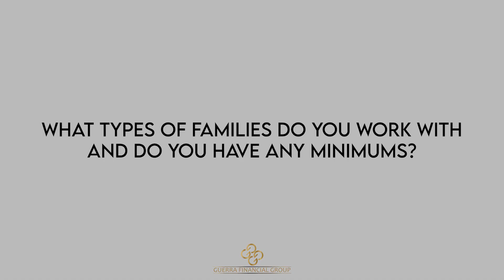What types of families do you work with and do you have any minimums?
In this video, our client relations coordinator Nancy answers the Frequently Asked Question: "What types of families do you work with and do you have any minimums?"

We work with people who are looking for guidance on financial changes and goals in their life. We have clients who are 20 years old and who are 85 years old, but our typical client is 55+ and approaching or already in retirement.

These families or individuals tend to have concerns like taxes, asset protection, estate planning and retirement planning. The families we work with have an income of 75,000 and above and maintain an emergency fund with savings of 25,000 or higher.

Even if you do not fit this description or if this is not the right time for you, maybe you are close to it! If your situation changes, we will always be available to help you structure your financial future in a way that makes sense to you.

Schedule a 90-minute Wealth Review with one of our expert wealth advisors to see how we can help you with your unique needs and goals

We are an independent financial services firm helping individuals create retirement strategies using a variety of investment and insurance products to custom suit their needs and objectives.

Securities through Guerra Advisory Services, A Registered Investment Advisory Firm. Sebastian Guerra is the Investment Advisor Representative for Guerra Advisory Services.